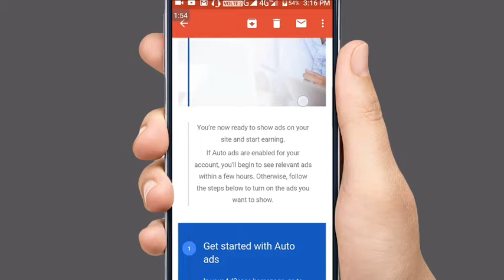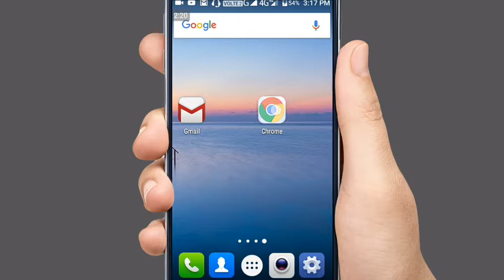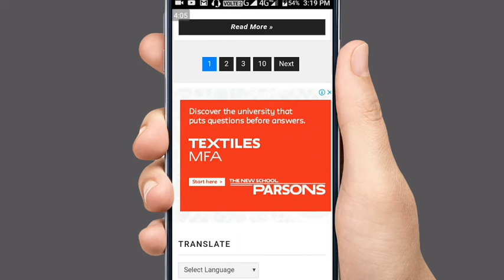మన వెబ్ సైట్లో యాడ్ సెన్స్ అప్రూవల్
Hi friends

 any other links proved to this section :-